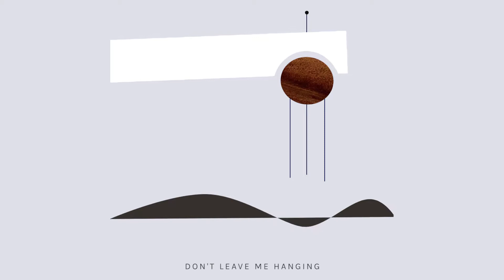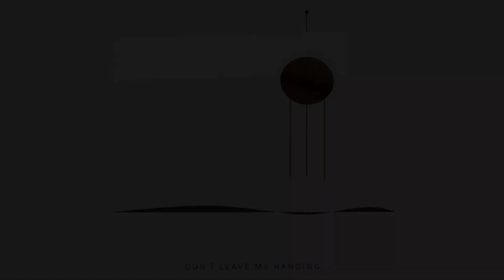Bonsai! Bonsai! — Don't Leave Me Hanging (Official Audio)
Listen to the rest of the EP by clicking on these following links:

Get your own copy of 'Method EP', and some bonus treats, for your own price on Bandcamp:

Mixed and Mastered by Paolo Santos
Animation by Jarren Macaranas
Visual Art and Design by Thea Torres IG: @theaworks

Follow us for news and updates on our music!